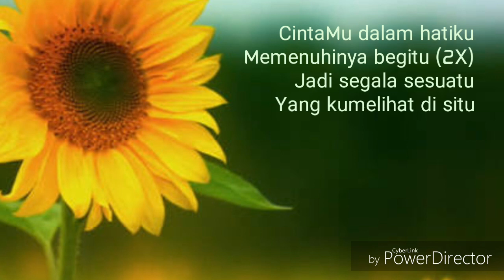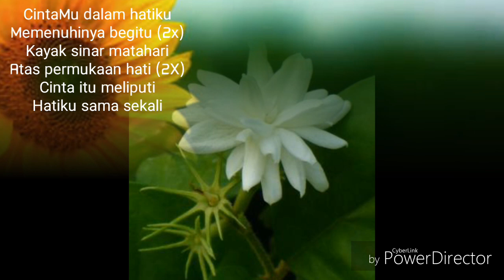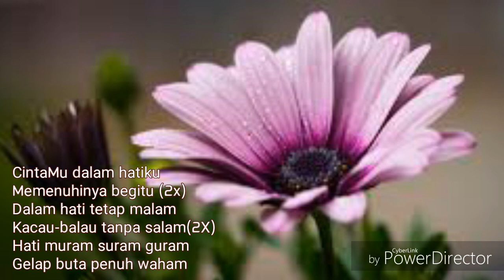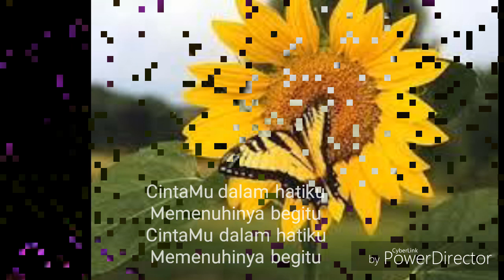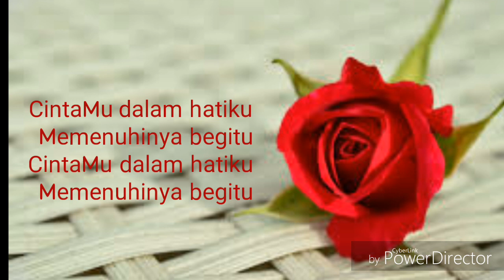Debu - Cinta Saja (lyrics)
Semua lagu di channel ini adalah lagu2 favoritku semata, jadi tidak memandang tahun, penyanyi bahkan genre lagu.
Semua lagu yang menurutku asik dan enak buat dinikmati, baik lirik maupun musiknya😍